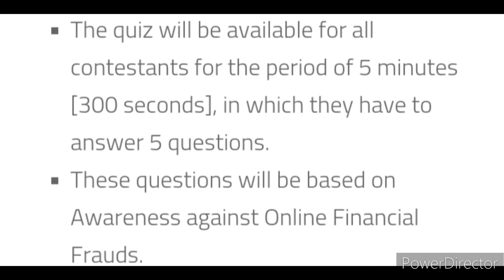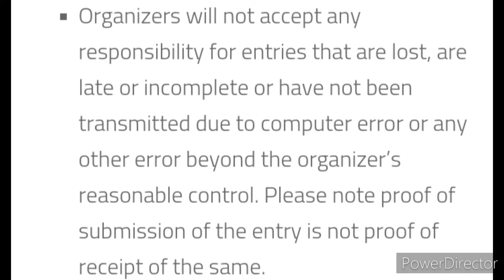Quiz Competition On Online Financial Frauds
Specialization Quiz on Online Financial Frauds

The Ministry of Home Affairs has set up Indian Cyber Crime Coordination Centre (I4C) under a Scheme to handle all the issues related to cyber crimes in a comprehensive and coordinated manner.

3 Best A4 size Drawing books set in affordable amount